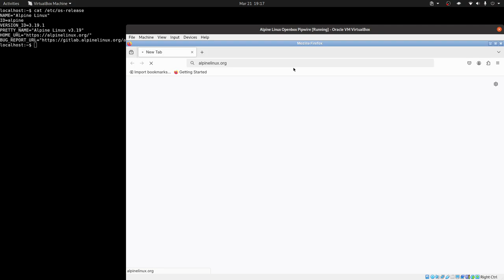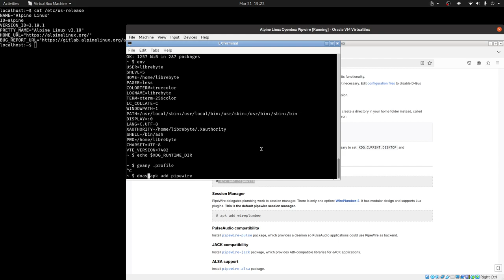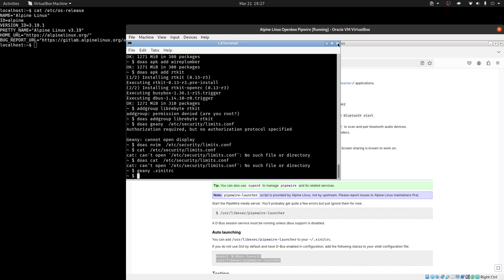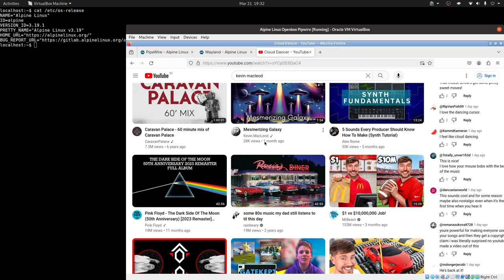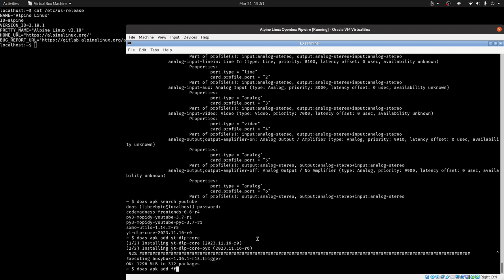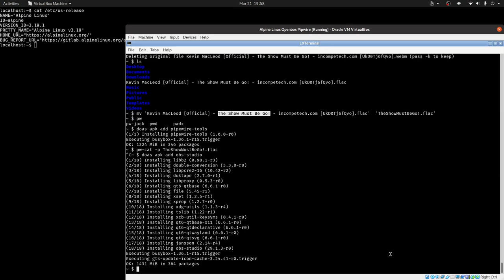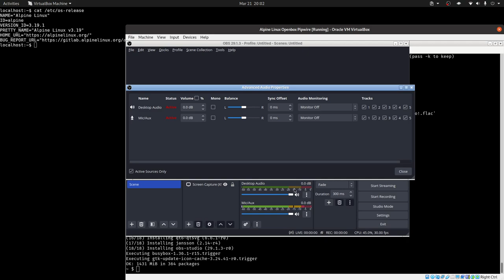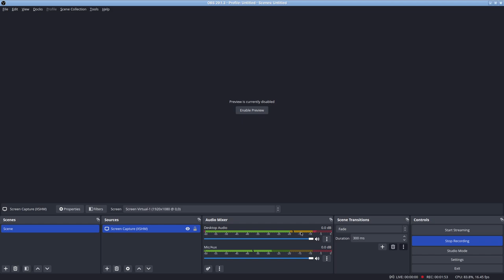Alpine Linux - Configurando Pipewire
En este video te mostramos cómo instalar y configurar Pipewire en Alpine Linux con una configuración básica de Openbox